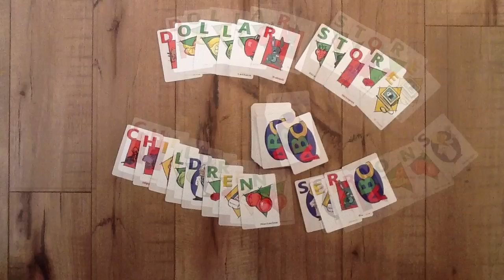Dollar Store Children Sermons - August 2nd, 2015 - 10th Sunday after Pentecost - RCL